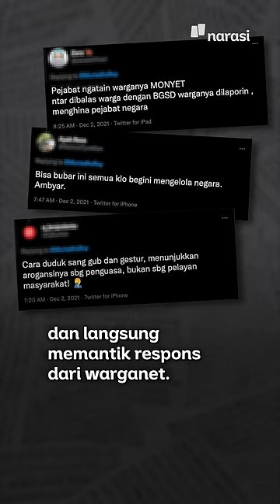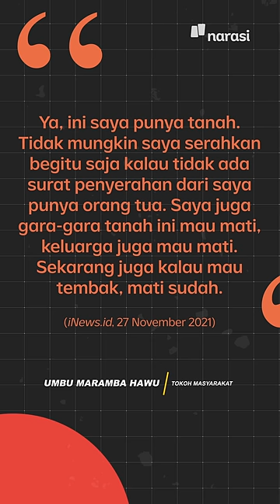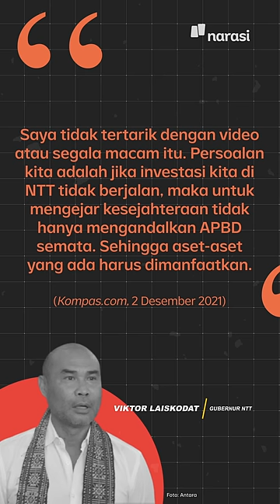Nyebut "Monyet" saat Ngobrol, Ini Jejak Ucapan Kontroversial Viktor Laiskodat | Narasi Newsroom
Enggak cuma sekali, tapi beberapa kali pernyataan Gubernur Nusa Tenggara Timur (NTT) Viktor Laiskodat jadi sorotan dan kontroversial.

Ini jejak ucapan kontroversial Viktor Laiskodat yang udah kami rangkum.

(Narasi)